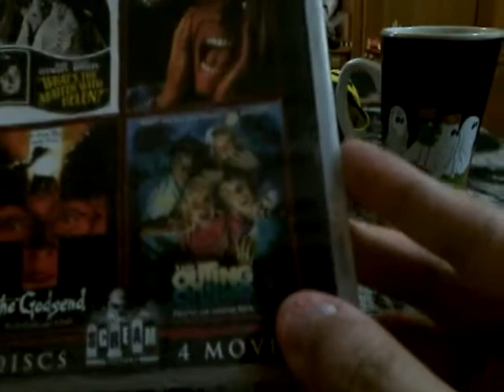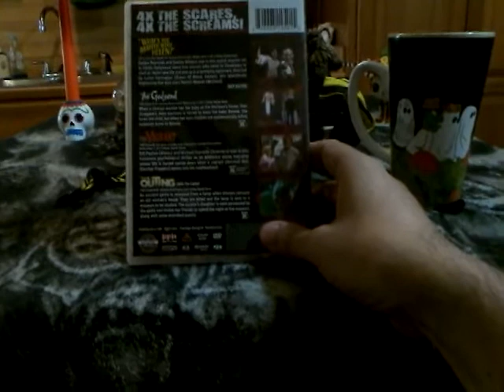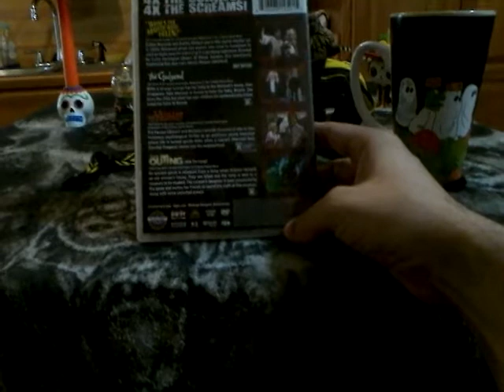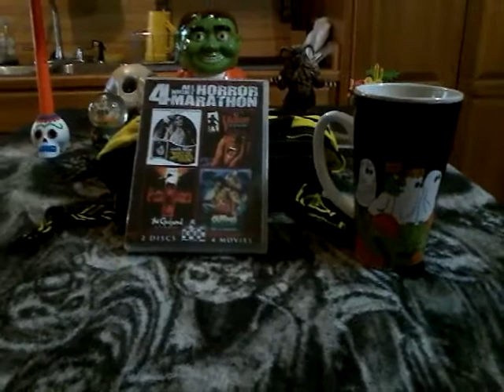10 Super Spooky random Horror DVDs part 4